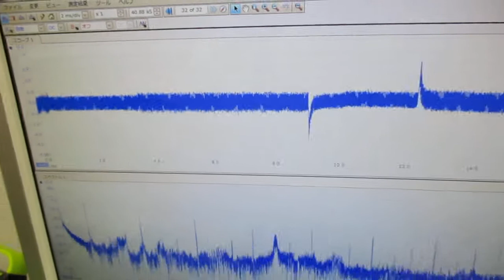オリジナル超音波実験（メガヘルツの超音波発振制御プローブ） ultrasonic-labo